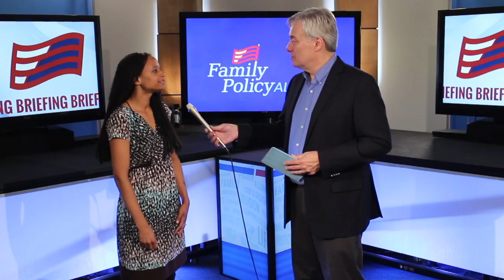Undoing the Transgender Military Mandate | Family Policy Briefing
President Trump is in the process of undoing President Obama's transgender activism that was pushed on the military.

What do we say about that mandate – and the undoing of it?

Stephanie Curry, Public Policy Manager for Family Policy Alliance, explains how the previous administration willfully ignored the key question that underscores every decision made by the armed services.